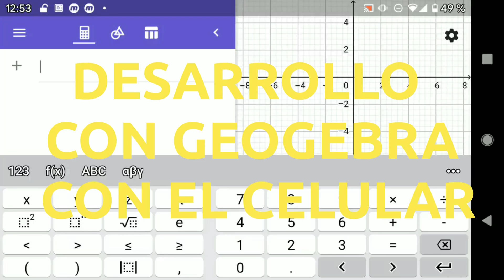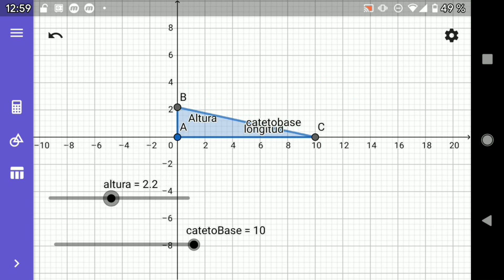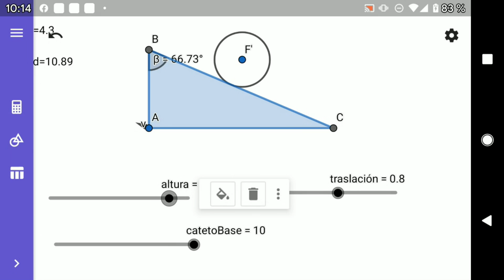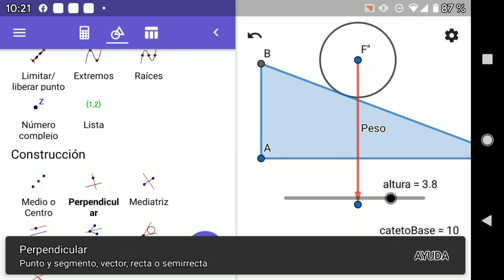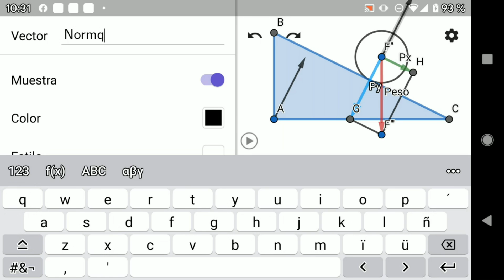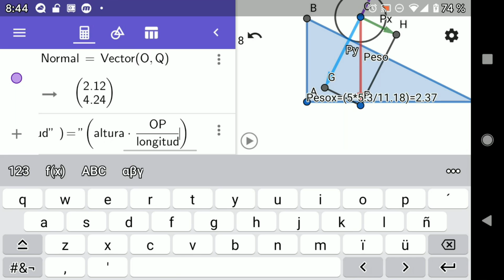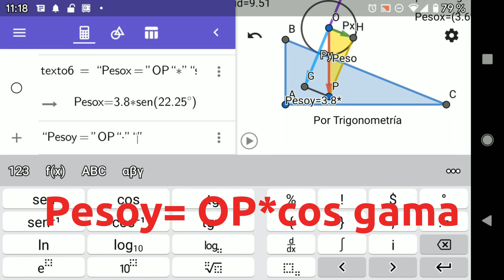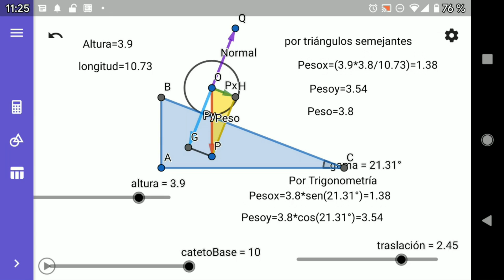PLANO INCLINADO DESCOMPOSICIÓN DEL PESO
Todo el desarrollo se realiza con Geogebra. Se descompone el peso de un cuerpo en el plano inclinado calculando las fuerzas que intervienen, por 2 métodos a) Por triángulos semejantes b) Por trigonometría. Se explica paso a paso .